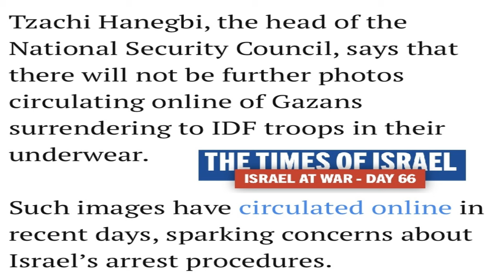"Stop Bombing Syria" : Israel attacked Syrian capital minutes after Putin's warning